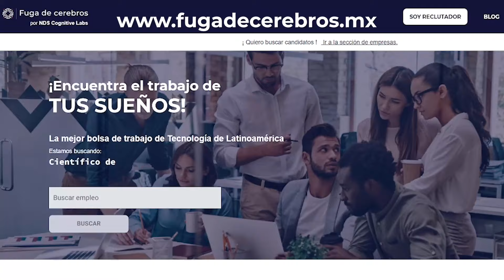Trabajos Especializados en Tecnologías de la Información | Fuga de Cerebros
¿Buscas vacantes en tecnologías de la información? Regístrate en la bolsa de trabajo de nuestro partner Fuga de Cerebros y empieza a participar en proyectos internacionales.